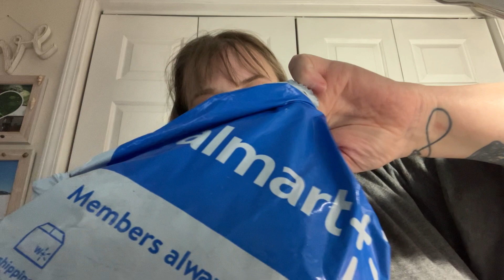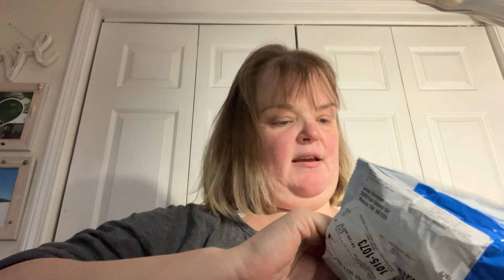Unboxing and Walmart haul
Check out this Her out